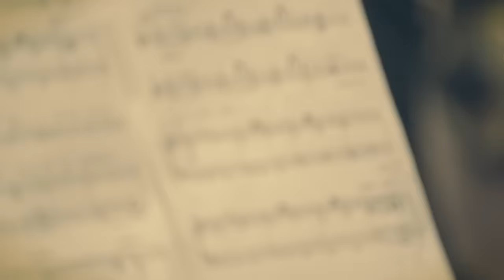XEHORÍSMATA | Petros Klampanis • Tora Collective (Official Music Video)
"Xehorísmata" by Petros Klampanis' "Tora Collective" (Enja/Yellowbird Records).

"Xehorísmata" is a folk song from Epirus, which is about immigration and longing.

Thomas Konstantinou - voice & oud
Giorgos Kotsinis - clarinet
Kristjan Randalu - piano
Petros Klampanis - bass
Ziv Ravitz - drums

Produced by Petros Klampanis & Ziv Ravitz
Recorded by George Kariotis at Sierra Recording Studios, Athens
Mastered by Christoph Stickel

Video by Antonis Kitsikis and Dimitris Lambridis

"Ξεχωρίσματα"

Αχ τώρα στα ξεχωρίσματα, ελα γιέ μου να φιληθούμε
Αχ ελα γιέ μου να φιληθούμε

Ωχ γιατί έχουμε ζωή και θάνατο, ποιος ξέρει γιε μου κι ανταμωθούμε
Αχ ποιος ξέρει αν θ’ ανταμωθούμε

Έλα που σε περιμένω, ταίρι μου ξενιτεμένο

Ωχ αυτού μακριά που βρίσκεσαι, αυτού γιέ μου στην Γερμανιά
Αμέρικη και Αυστραλία

Ωχ στείλε μου το κορμάκι σου, σε μια γιέ μου φωτογραφία,
Σε μια γιέ μου φωτογραφία

Με τ’ εσένα θέλω να ’μαι και στην Ήπειρο να πάμε,
Για τ’ εσένα παίζουν τούτα τα βιολιά και τα λαούτα.